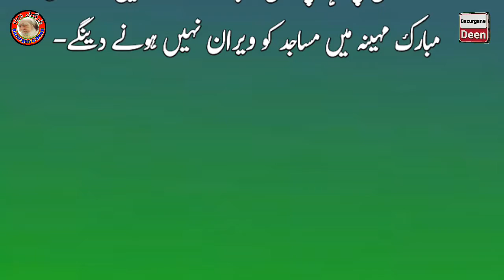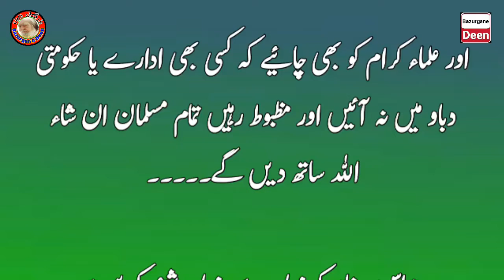Coronavirus ka drama ab nahi chale ga ll khabardaar hoshiyar ll Masjid band kion ll Bazurgane deen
0:00 Coronavirus ka drama ab nahi
1:00 Islami bat pe corona ajata hai
Hoshiyar khabardaar
powerd by Bazurgane Deen